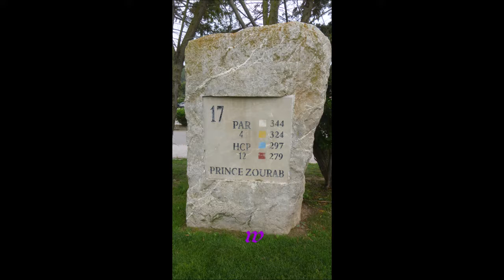401 * Der Sportler * Reisen * Besuch des kleinen Ortes Camp de Mar auf Mallorca 29.05.2018